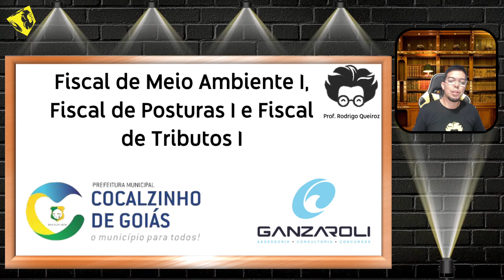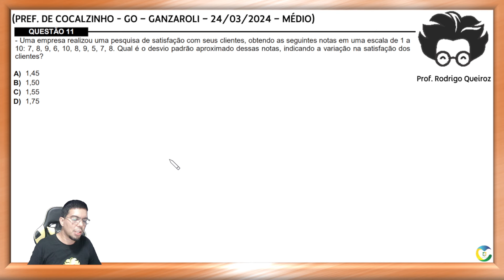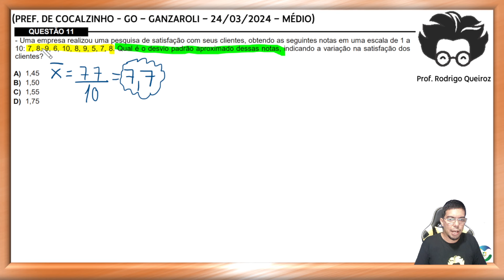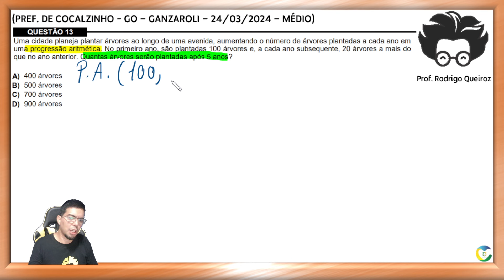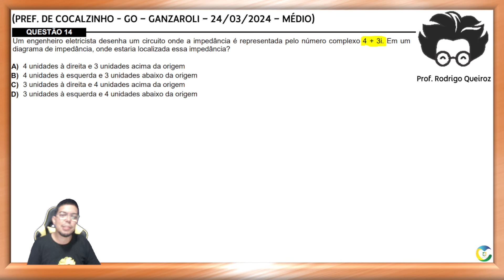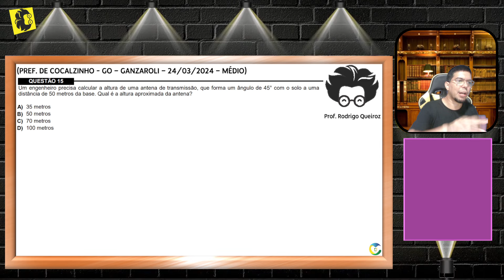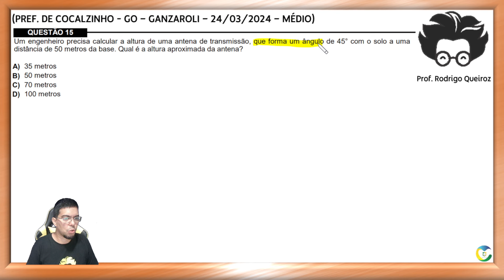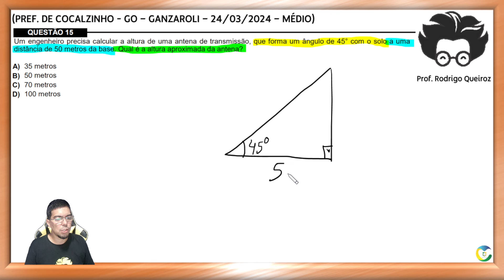CONCURSO PREFEITURA DE COCALZINHO - GOIÁS 2024 - MÉDIO - GABARITO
Este vídeo fornece o gabarito completo do concurso para a Prefeitura de Cocalzinho de Goiás, nível Médio, para o ano de 2024. Nós explicamos as respostas de cada questão e mostramos como chegar a elas passo a passo. Além disso, damos dicas valiosas para ajudá-lo a se preparar melhor para o concurso e se destacar entre os candidatos. Este vídeo é perfeito para aqueles que estão interessados em se candidatar ao cargo oferecido pela prefeitura de Cocalzinho de Goiás e precisam de ajuda para se destacar no concurso. Assista agora e dê um passo importante rumo ao seu objetivo de trabalhar na Prefeitura de Cocalzinho de Goiás.

🔻🔻 Links Importantes 🔻🔻